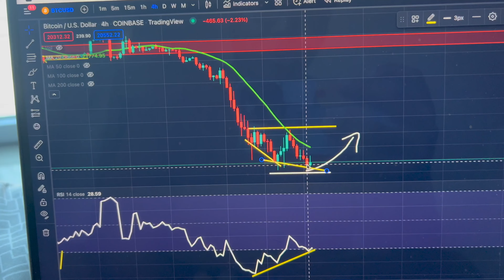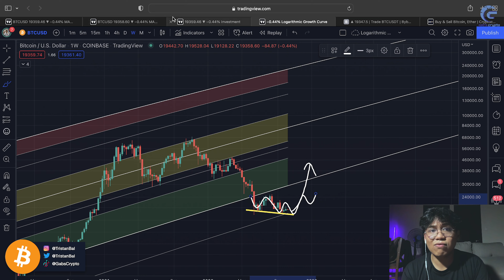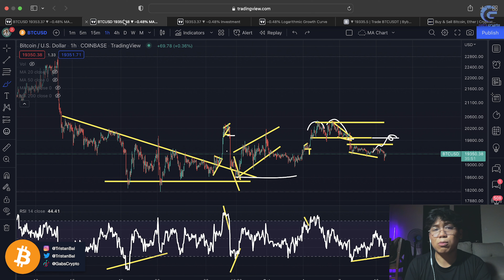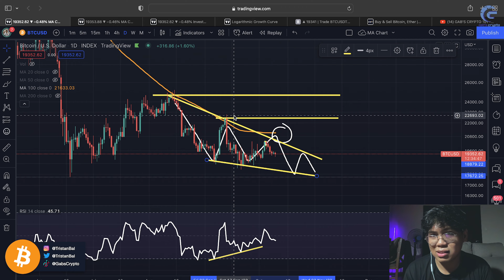Bitcoin and Cryptomarket is Getting BORING!!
💰 BYBIT EXCLUSIVE!!